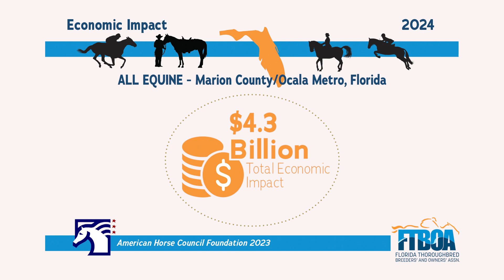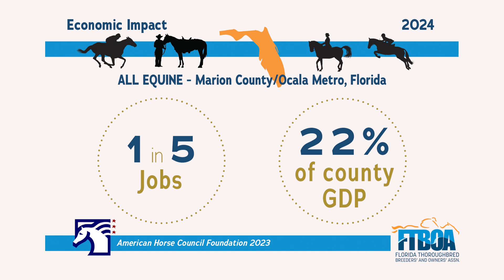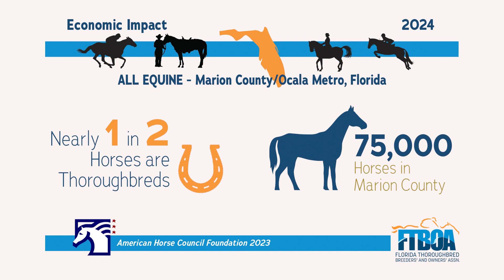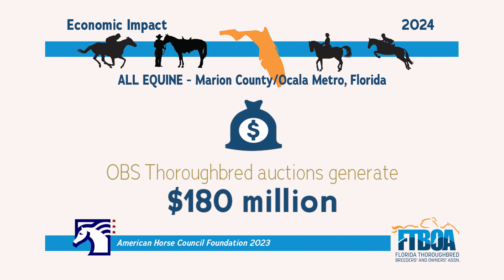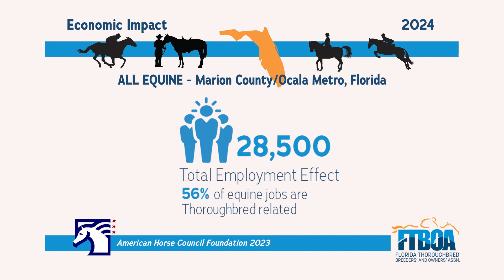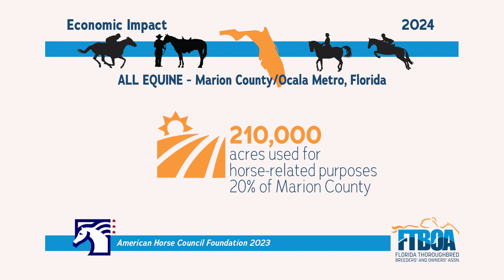The Florida Horse Podcast E38 Economic Impact Study - Part 2, Marion County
Marion County, Fla., Horse Capital of the World®
FTBOA’s Tammy A. Gantt and Steve Koch explore the economic impacts of the nation-leading Marion County, Florida, equine industry.  Truly, the Horse Capital of the World®.

Steve Koch, Executive Coordinator
Tammy A. Gantt, Executive Producer
Brock Sheridan, Associate Producer
Lonny Powell, CEO/Publisher